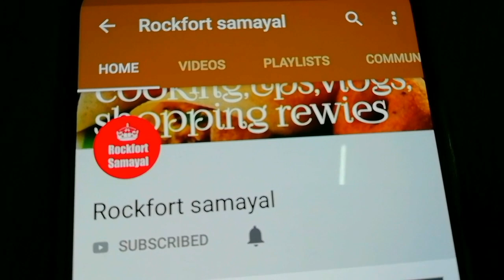ஹோட்டல் வெங்காய சட்னி இது மட்டும் சேர்த்து பாருங்க இட்லி,தோசை எவ்வளவு சாப்பிட்டாலும் பத்தாது